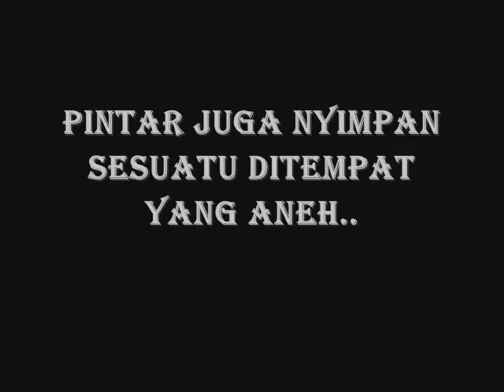Kegiatan diluar kampus Ekis 5 angkatan 2011 STAIN Watampone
catatan akhir kampus ekis 5 angkatan 2011 STAIN Watampone